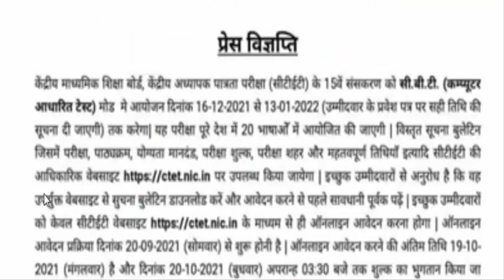CTET 2021|ctet notification 2021 latest news|ctet syllabus 2021|ctet previous year question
ctet new exam date  | ctet july exam 2021 | ctet exam date | ctet new notification 2021 | ctet result 2021 |ctet latest news | ctet update | ctet |
ctet 2021 | ctet result 2021 |  ctet july 2021 | ctet 2021 | ctet online| agla ctet kab hoga | agla ctet kab aayega | agla ctet kab hoga 2021 |  ctet registration date
so many other video in playlist child development also there

UP GIC EXAM DATE | GIC EXAM | UPPSC EXAM | UPPSC GIC EXAM DATE 2021 |
GIC EXAM DATE NEWS |UPPSC GIC EXAM DATE |GIC EXAM DATE | GIC RECRUITMENT 2021  |
GIC LECTURER ELIGIBILITY | GIC EXAM PREPARATION | GIC EXAM 2021 |GIC EXAM | GIC EXAM DATE 2021 |GIC EXAM PATTERN |

GIC EXAM 2020 | GIC EXAM 2020 SYLLABUS | GIC EXAM KAB HOGA | GIC EXAM 2021 SYLLABUS | GIC EXAM ANALYSIS 2019 | gic lecturer
Aided Junior High School New Teacher Vacancy in UP 2021
Aided Junior High School Teacher Salary in 2021
Junior Teacher Salary in UP
Aided Junior High School New Teacher Vacancy in UP
Aided Junior Teacher Bharti Syllabus 2021